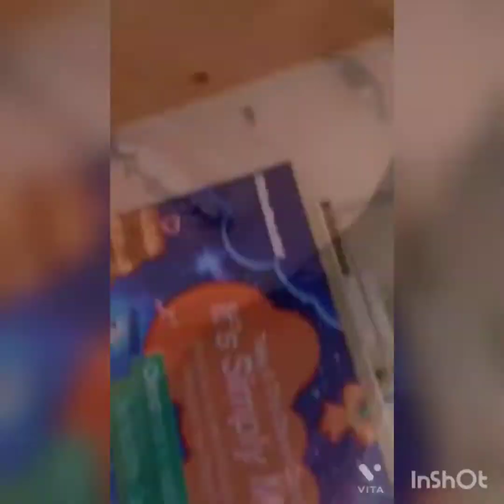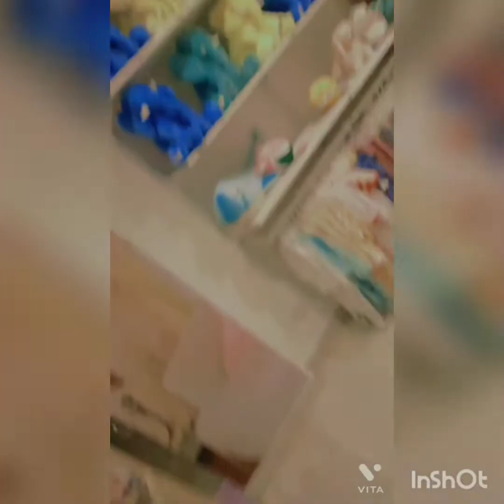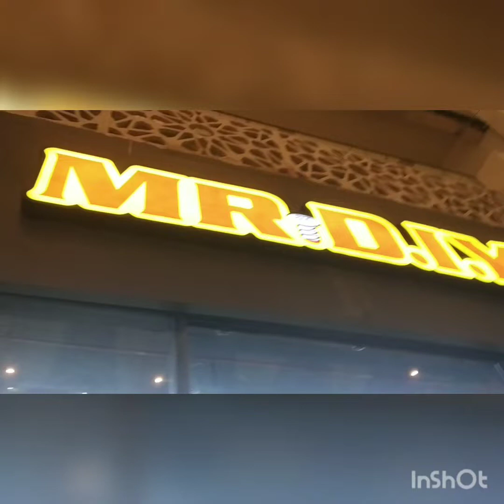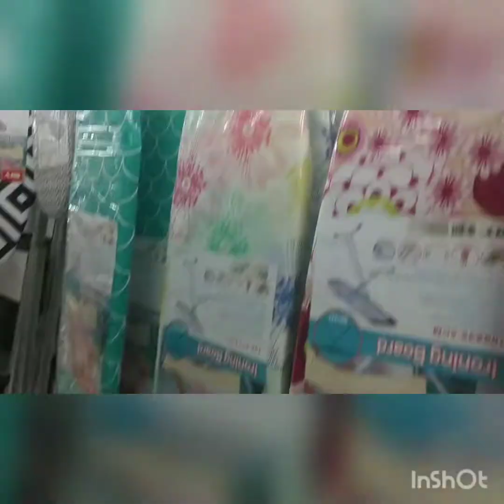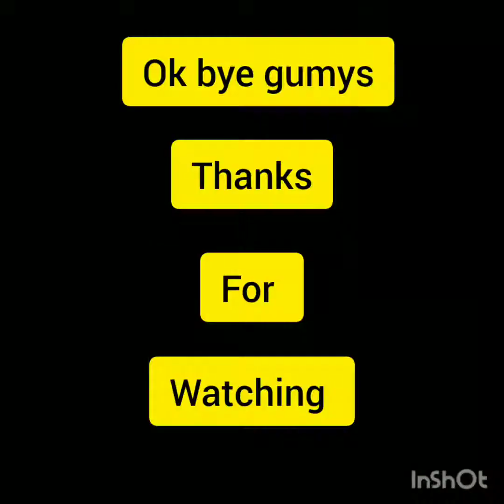VENICE MALL VLOG|| BY SARITA DEV||f.t. PRACHI DEV & TANU DEV||GHAR GHAR KI KAHANI#sarita#vlog#viral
Hey Gumys...Welcome back to our YOU TUBE channel GHAR GHAR KI KAHANI , so i and my sister Tanu dev came to the Venice Mall for exploration present at Greater Noida .We had lot of fun there.